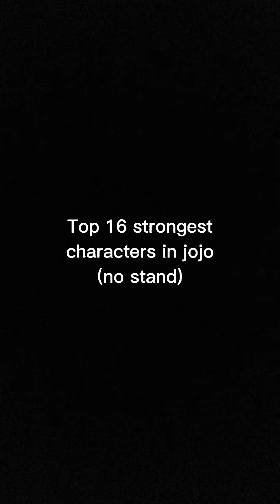Top 16 Strongest characters in jojo (no stand)